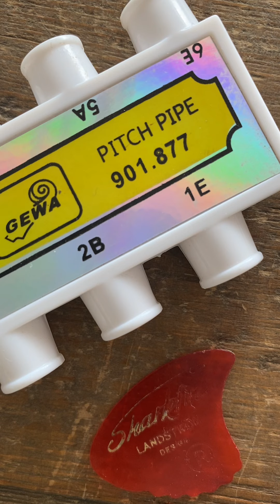La Cosa Bella, Bella Donna, Musica Testo Chitarra Canto Stefano Dolce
Registrato dal vivo e scollegato solo con microfono per iPhone

Steel guitar
Oscar Schmidt